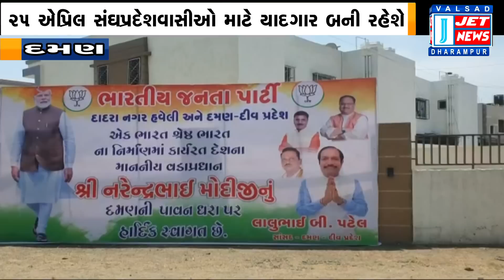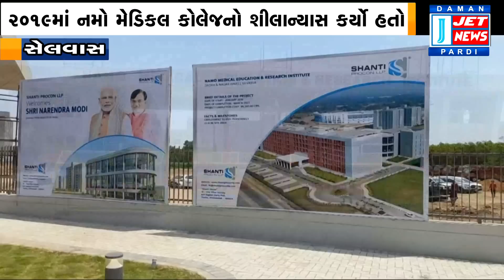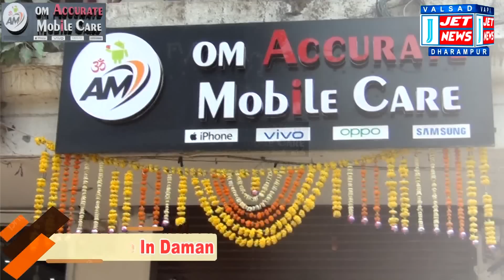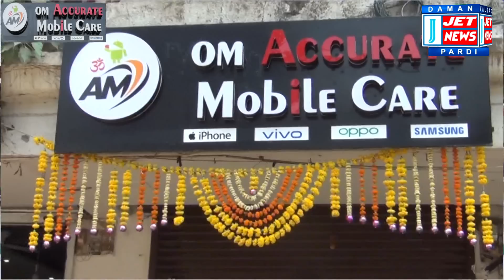24 APRIL 2023 JET NEWS DAMAN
01:02 પ્રધાનમંત્રીની દમણ મુલાકાતને પગલે ચુસ્ત સુરક્ષા બંદોબસ્ત વચ્ચે શહેરને દુલ્હનની જેમ શણગારાયું

07:18 પ્રધાનમંત્રી 5 હજાર કરોડના પ્રોજેક્ટોના લોકાર્પણ-ખાતમુહૂર્ત કરશે, સાયલીમાં જનસભાને સંબોધશે

11:38 પ્રધાનમંત્રી દાનહની નમો મેડિકલ કોલેજનું કરશે લોકાર્પણ, વિદ્યાર્થીઓમાં અનેરો ઉત્સાહ જોવા મળ્યો

16:22 કપરાડાના માજી ધારાસભ્ય માધુભાઈ રાઉત પર કેટલાક અજાણ્યા હુમલાખોરોએ કર્યો જીવલેણ હુમલો

20:00 ધરમપુરના ભેંસધરા સ્થિત જગનેશ્વર મંદિરમાં શ્રીમદ ભાગવત કથા સપ્તાહનું આયોજન કરવામાં આવ્યું